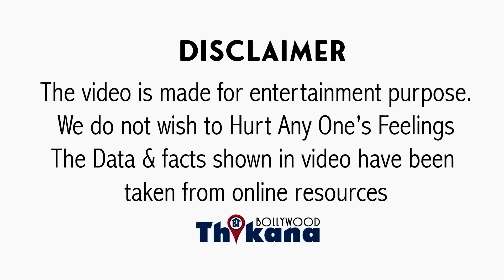BREAKING | Ranbir को राम के रूप में Accept कर लिया बूत Alia को किया Reject